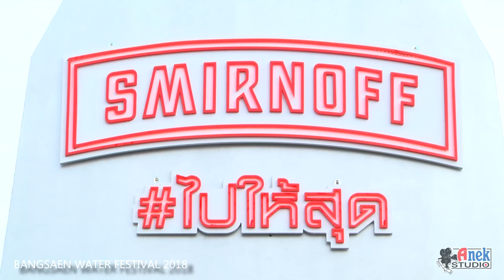Bangsaen Water Festival 16 April 2018